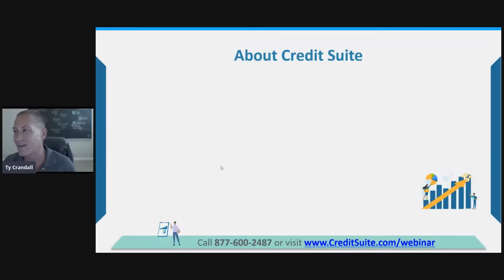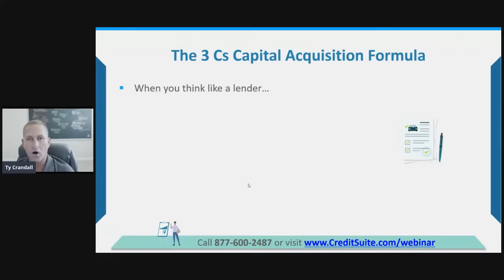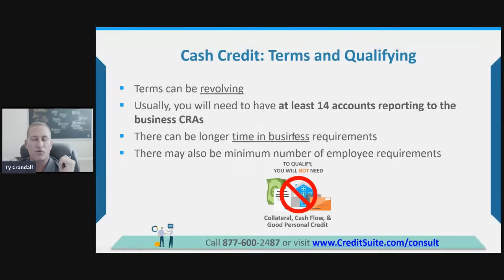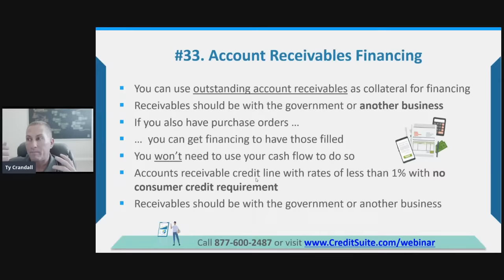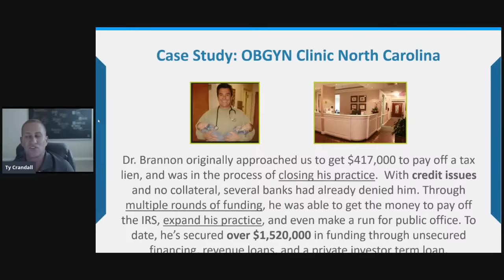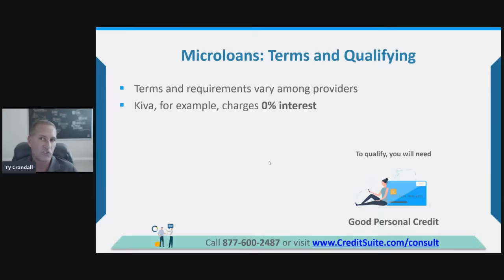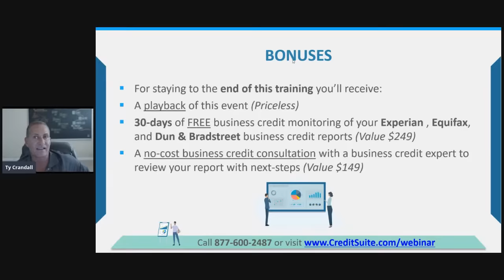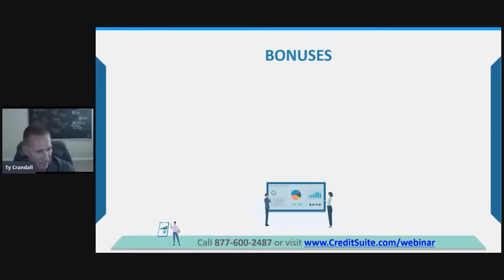💳 50 Credit Lines and Loans You Can Get NOW...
💳  50 Credit Lines and Loans You Can Get NOW and How to Get Approved… and How to Get Approved Even as a Startup or with Bad Credit

Come join us on our live training event to discover 50 credit lines and loans you can get NOW and how to get approved … and how to get approved even as a startup or with bad credit!

During this Livestream, you’ll discover …

✅ How to get business funding depending on your strengths…
✅ … whether they are personal credit…
✅ … business credit…
✅ … collateral…
✅ … or cash flow…
✅ … or a combination, or none of the above!
✅ Find out the terms and interest rates for dozens of types of financing…
✅ … and how to qualify for all kinds of business financing…
✅ Learn how your industry can open up some funding doors…
✅ … like if you’re a house flipper
✅ Find out how fundability makes an ENORMOUS difference when it comes to getting business funding
✅ Even your business name can make a difference!
✅ And as a bonus…
✅ … find out how to get a business consultation…
✅ … for FREE!

And for more information on all sorts of business funding, be sure to check out

WOW, that’s a lot of great info we’ll be covering in this one-hour live event.  ALL will be revealed in this Livestream, register now… spots are limited!

👉 Grab our FREE, step-by-step guide on how to BUILD YOUR BUSINESS CREDIT here…

❤️ Get tips and tactics to get business credit and financing to start and grow on our social channels:

Credit Suite gives your business a path to fund itself so that you can stop asking friends and family (or opening your own wallet) when your business needs cash. Credit Suite improves fundability, helps you build business credit, and get business loans and credit lines so that you can grow your business with confidence.

Make sure that your business meets all lending guidelines before you apply. Build credit in your business name and with your EIN so that you don’t have to personally guarantee business finances. Get loans and credit lines so that your business can continue to GROW. With Credit Suite you can get the capital you need to succeed and grow!